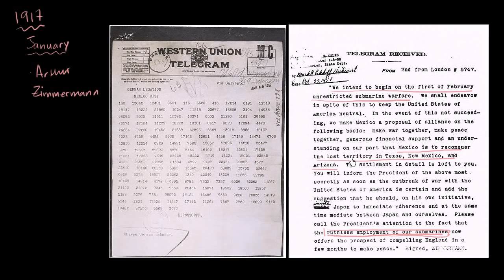CNN News || USA VS GERMANY || WORLD WAR 1